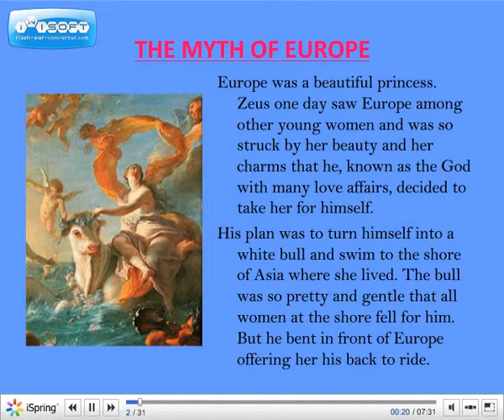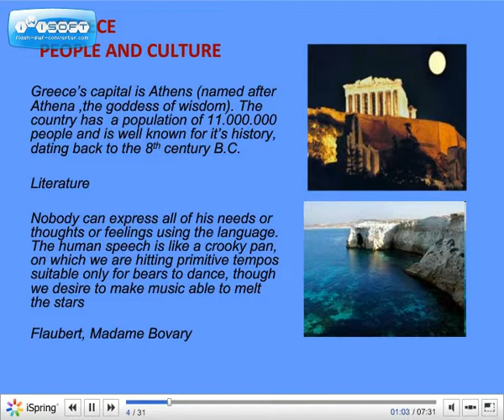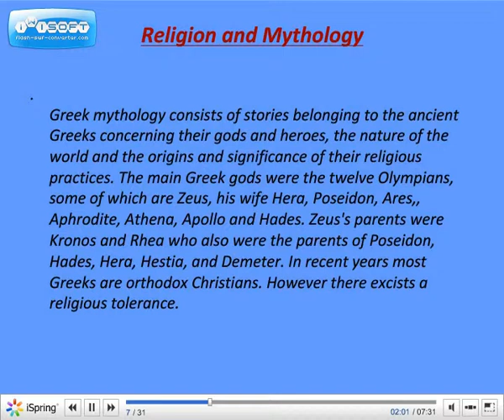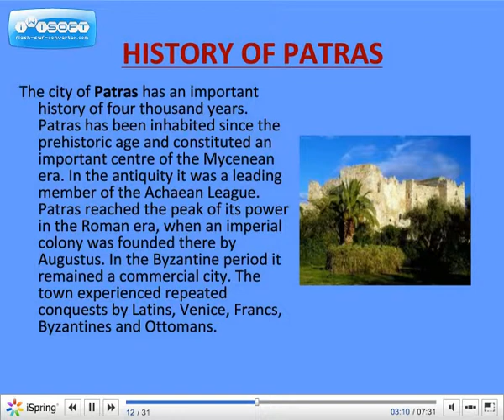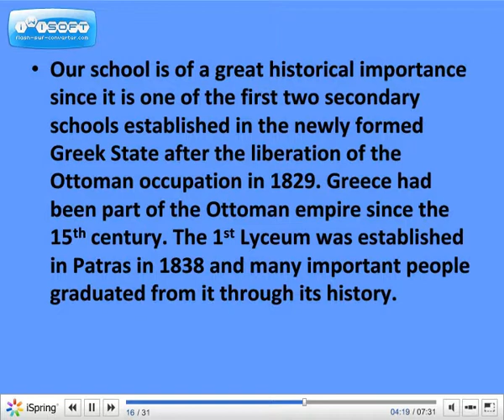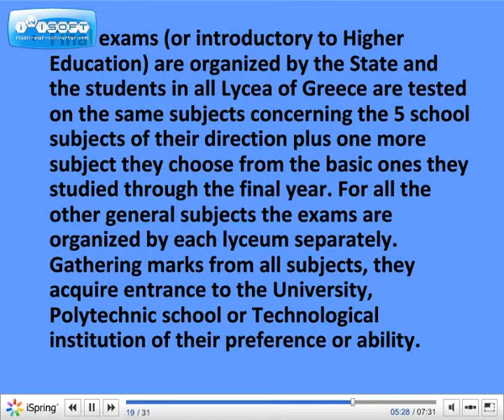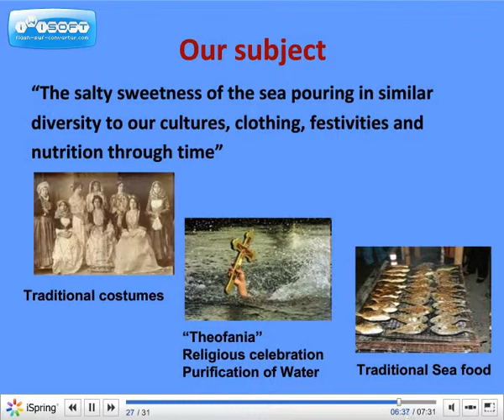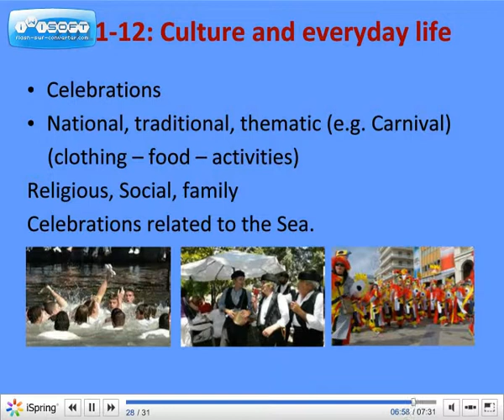COMENIUS 1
Part of the work of our school Comenius group (1st General Lyceum of Patras) for our multilateral partnership under the topic "the salty sweetness of the sea". It presents the mythological creation of Europe, the beauties of Greece and our city, Patras, History of Patras and our school, Greek culture and festivities related to the sea and information about our current Comenius program (2011-13)